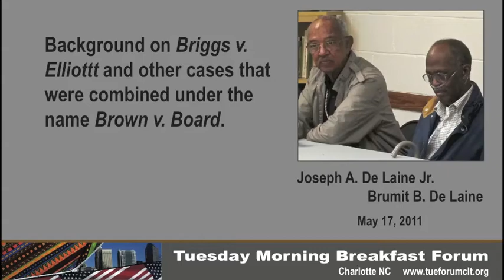Background on legal cases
Joseph A. De Laine Jr. on the background of Briggs and other cases that were combined under the name Brown v. Board. Part of a panel discussion May 17, 2011 at the Tuesday Morning Breakfast Forum, Charlotte